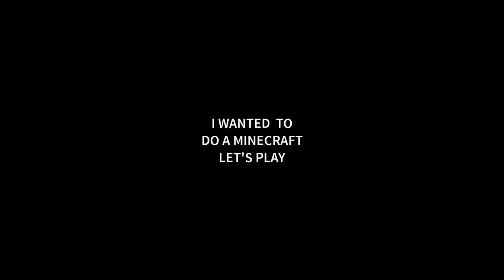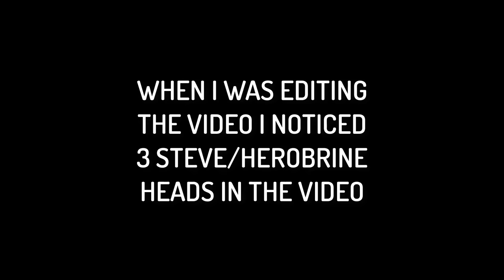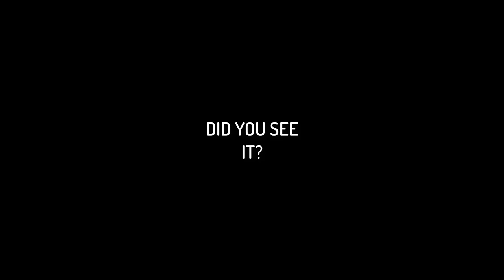Herobrine Sighting - January 2017 (Minecraft 1.11.2)